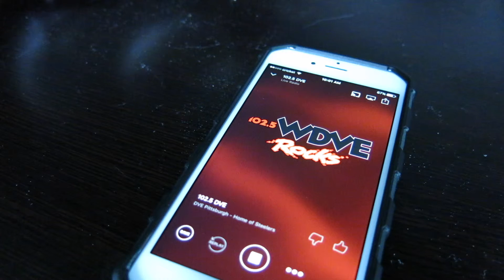Pittsburgh Radio Celebrities Praise Chip & The Charge Ups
On April 11, 2018, Chip & The Charge Ups made their first ever radio appearance, performing "The Ol' Two Niner" on the WDVE Morning Show.  At the end of the show, Pittsburgh radio celebrities Randy Baumann, Bill Crawford and Mark Madden praise Chip & The Charge Ups.  Mark Madden can be heard saying "Chip's awesome...awesome metal guy!"